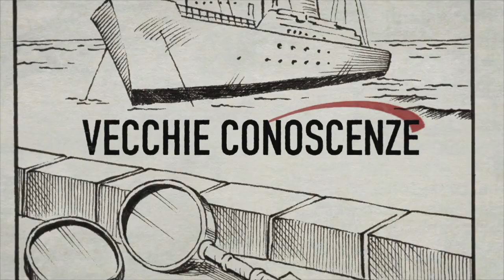I Delitti Del BarLume 7 Trailer Ufficiale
Gli episodi della settima edizione de I DELITTI DEL BARLUME sono andati in onda su Sky Cinema 1 il 13 e 20 gennaio 2020